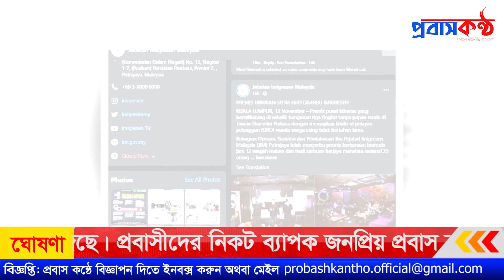মালয়েশিয়ার নাইট ক্লাব থেকে বাংলাদেশী সহ গ্রে ফ তা র ২৩ প্রবাসী। Malaysia News.